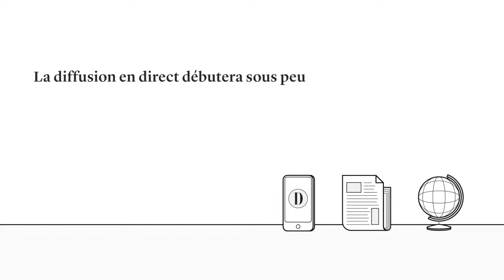Le ministre Lionel Carmant fait une annonce sur la santé mentale